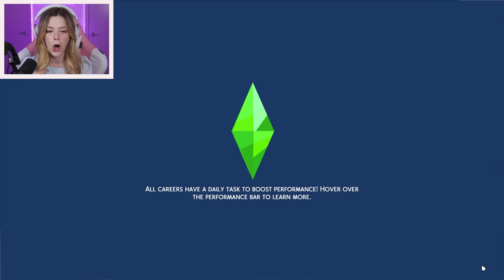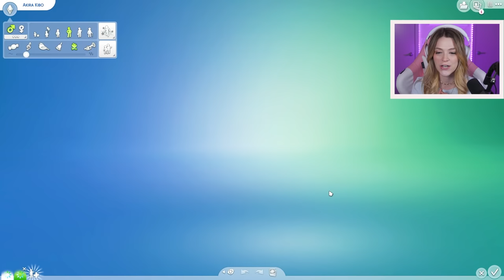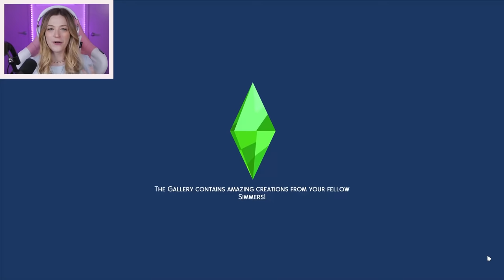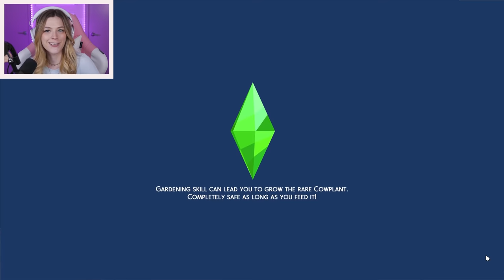Single Girl Divorces Her Husband For A Richer Man | Gold Digger #2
Today Kelsey Impicciche begins a new challenge called The Millionaire Gold Digger Challenge! It's a challenge inspired by The Gold Digger, Rags to Riches, and Black Widow challenges, where you have one sim who makes 1 Million Dollars just by marrying and divorcing other sims!

Challenge rules:
1. Move into a lot and start with $0
2. You can only make money by marrying and scavenging
3. Complete the Mansion Barren Aspiration
4. Have 1 Million Dollars In The Bank
5. Max out charisma skill
6. After each marriage, have a dinner party with a rating of at least silver
7. Have 1 Child for every marriage
8. You may move into spouse's house or build your own